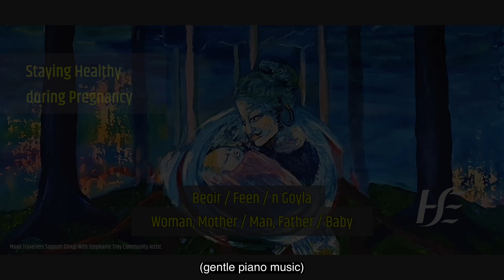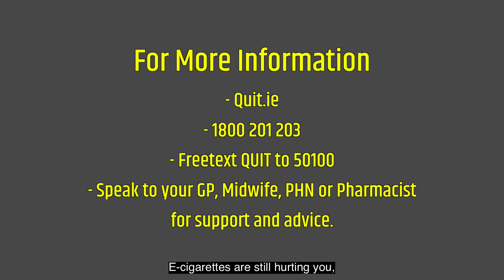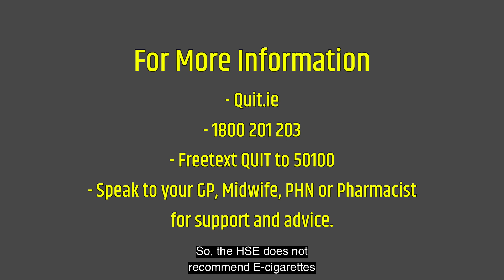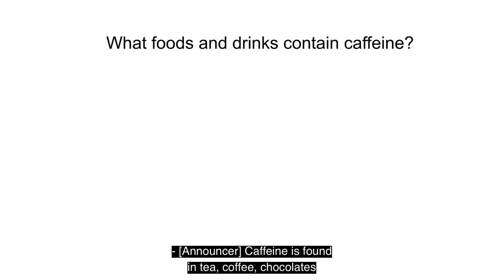Staying Healthy during Pregnancy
Mary Collins, Community Health Worker meets with the Midwife to get information on smoking including e-cigarettes, taking caffeine and alcohol in pregnancy – what is safe and what is not safe.